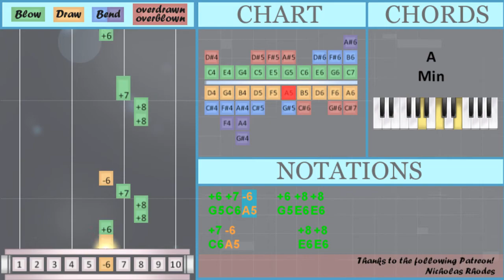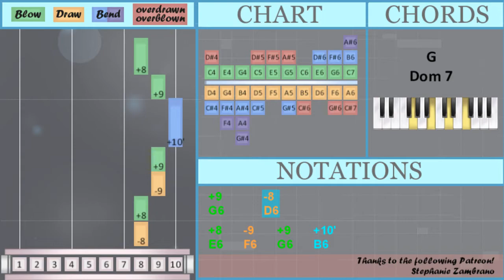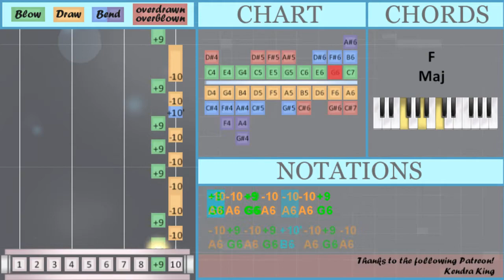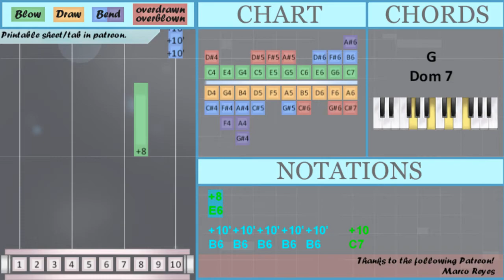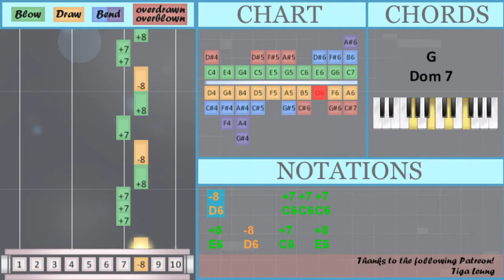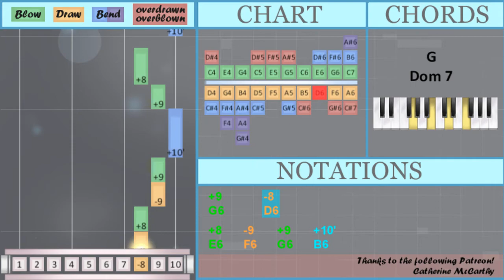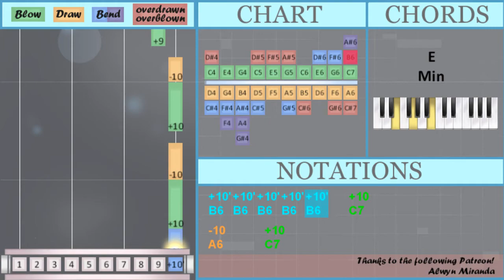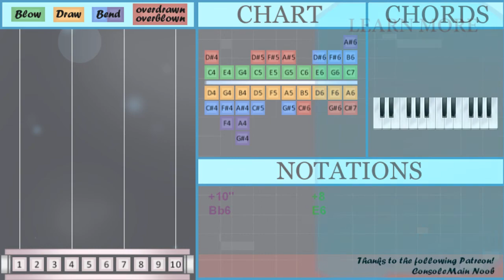SUPER EASY: How to play Leave the Door Open on Diatonic Harmonica 10 Holes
Bend notes: B6 Bb6

The easiest way to learn how to play Leave the Door Open (SUPER EASY) by Bruno Mars and Anderson Paak on the diatonic harmonica 10 holes. It's a diatonic harmonica 10 holes tutorial for Leave the Door Open (SUPER EASY) by Bruno Mars and Anderson Paak.

EasyHarmonicaLesson teaches you to play the your favorite instrument, through easy and simple animation so that you too can learn how to play Leave the Door Open (SUPER EASY) by Bruno Mars and Anderson Paak on the diatonic harmonica 10 holes easily. A diatonic harmonica 10 holes tutorial with visual animation graphic.

Numbered notation:
+8
-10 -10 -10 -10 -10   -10
+9
+8
-8         +8 +7
-8       +6 +8 +7
-8         +7 -6
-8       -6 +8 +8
-8       +7 +8 +7
-8         +8
+7   -10   +9   +8
-8       +7 +7 +7
+8   -8   +7   +8
-8   +7 +7 +8   -8
-8 +8 -8 +8 -8 +7 +7
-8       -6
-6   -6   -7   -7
+7   +7   -8   +8
-8
+8   -9   +9   +10
-10
-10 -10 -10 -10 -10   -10
+9     -8
+9   +8
-10     +10
-10   +9   -10
+9 -10 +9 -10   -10 +9
-10 +9 -10 +9 +10' -10 +9 -10
+9   -10
+10' +10 +10' +10 +10'   +9
+10'
+10 +10'
+10''         +8

Lettered notation:
E6
A6 A6 A6 A6 A6   A6
G6
E6
B6 B6 B6 B6 B6   C7
C6 A5   G5 C6 A5
G5 C6 A5   G5 E6 E6
C6 A5       E6 E6
C6       G5 E6 C6
D6         E6 C6
D6       G5 E6 C6
D6         C6 A5
D6       A5 E6 E6
C6       G5 E6 E6
D6         E6
D6   C6 C6 E6   D6
C6 C6 E6   D6   C6 C6
E6   D6 C6 E6   D6
E6 D6 E6 D6 C6 E6
D6 E6 D6 E6 D6 C6 C6
D6       A5
D6
E6   F6   G6   C7
A6
G6     D6
E6   F6   G6   B6
G6   E6
A6     C7
A6   G6   A6
G6 A6 G6 A6   A6 G6
A6 G6 A6 G6 B6 A6 G6 A6
G6   A6
B6 C7 B6 C7 B6   G6
B6
C7 B6
Bb6         E6